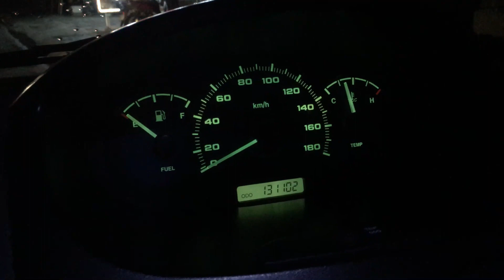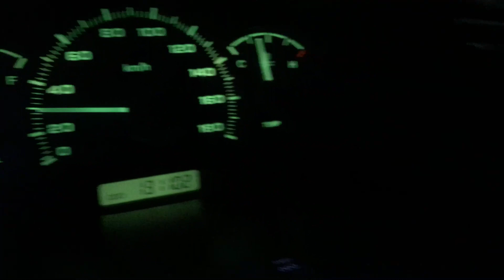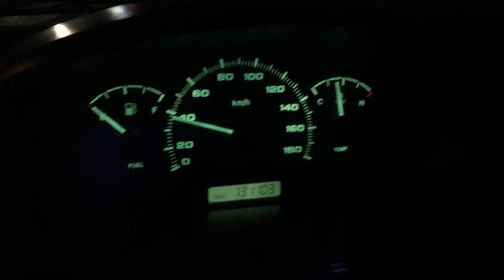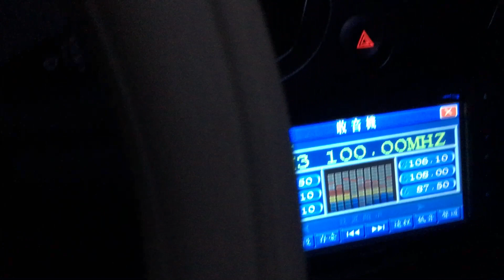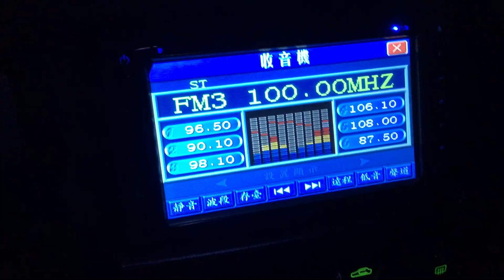Chevolet Spark đời 2011 gia 115 rẻ hon xe may mà lai đẹp quá moi người oi